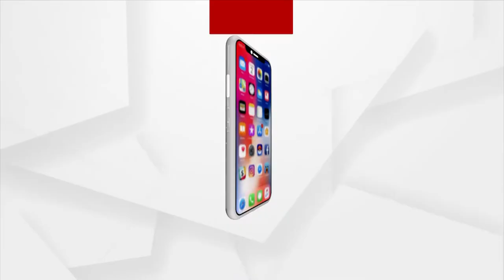Mahapanchayat : ଗାଁ ଆଖଡ଼ା